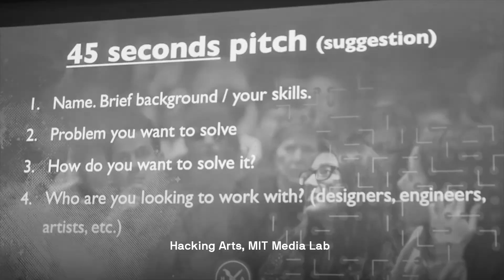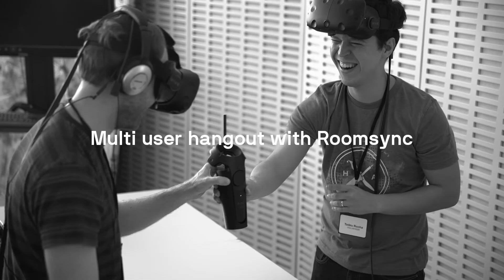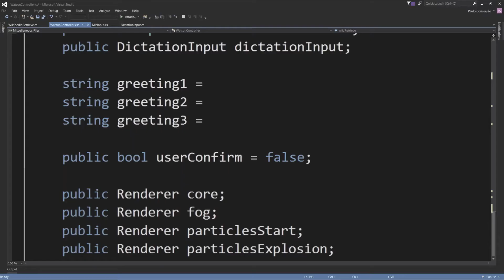A Cognitive VR Experience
'A Cognitive VR Experience' was the first cognitive hangout in the world to mix IBM Watson with Virtual Reality in real time. Watson is connected to Wikipedia and other databases, and through voice recognition and 'his' Iconic Jeopardy voice, users can engage in conversations that can go anywhere: from Rock N' Roll to Genomics.
The installation used a local multi-user environment at MIT Media Lab, in a large scale 6dof (six degrees of freedom) experience, connected transcontinentally with Lobo in São Paulo in real time. There, a pianist with body tracking played live, and people at MIT Media Lab could hang out with him in a beautiful VR library bar with a number of different interactions and tracked objects (some 3d printed) for optimal haptic feedback and enhanced sense of presence.